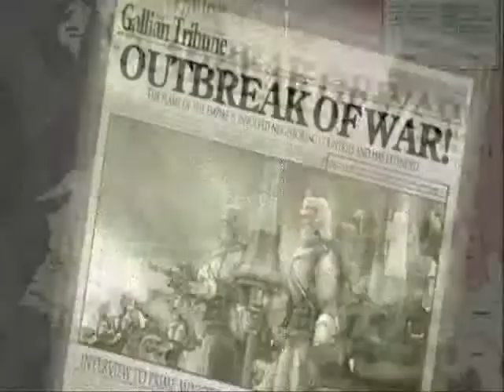Valkyrie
Valkyrie Music Video